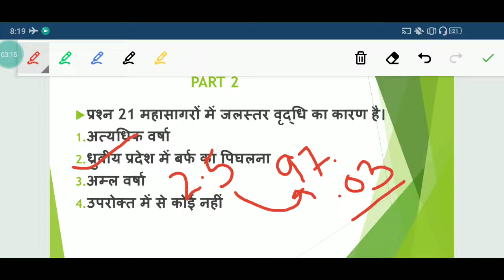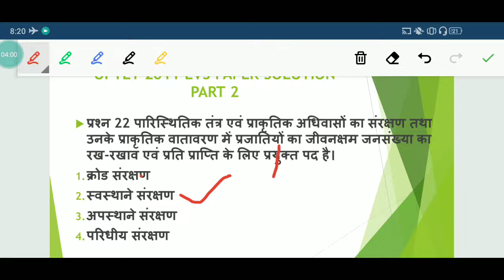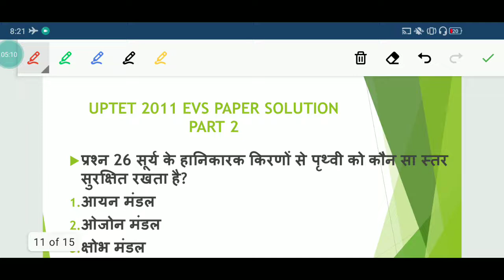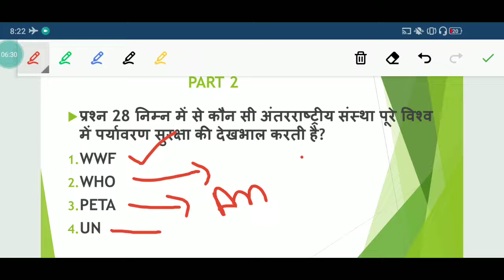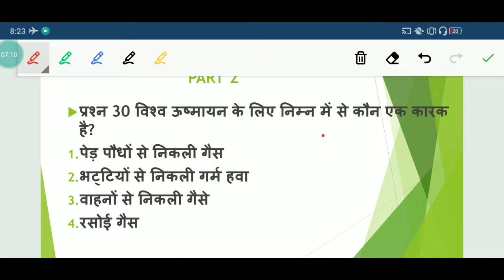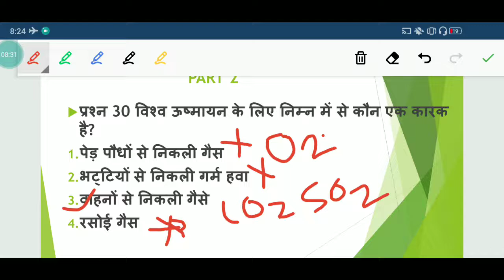UP TET 2011 EVS PAPER SOLUTION PART 2 // UP TET2021।। पर्यावरण अध्ययन।।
About The Video:- ReEducation IAS Academy Channel के माध्यम से प्रस्तुत इस वीडियो में UP TET 2011 EVS मे आये हुये प्रश्नों को व्याख्या के साथ हल किया गया है